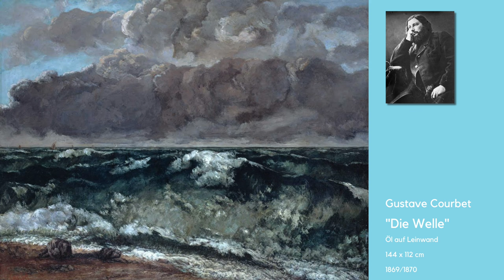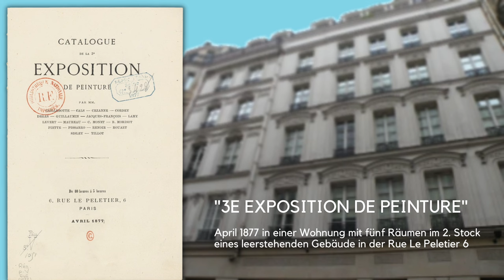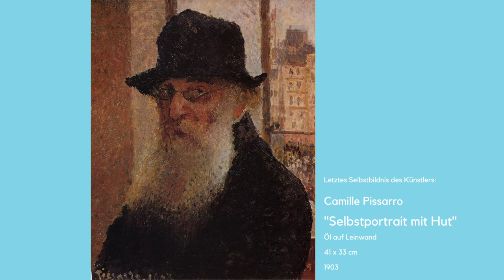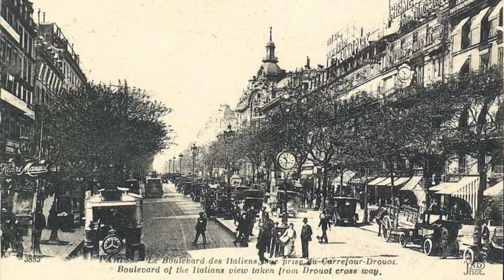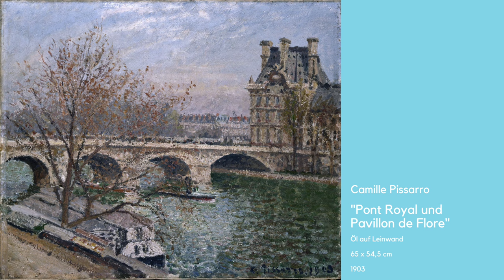Camille Pissarro und die Serie "Boulevard Montmartre" (1897)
Jacob Abraham Camille Pissarro ist in seinem faszinierenden Oeuvre eine der prägenden Figuren des Impressionismus. Die Motive seiner Malerei durchlaufen durch seine Schaffenszeit einen bemerkenswerten Wandel: befasst sich Pissarro eingangs vor allem mit dem ländlichen Frankreich seiner Zeit, so verschiebt sich sein Interesse zunehmend in den urbanen Raum der in der Industrialisierung wachsenden französischen Großstädte. Insbesondere seine Serien zu den gerade erst in Paris angelegten Boulevards gelten heute als Höhepunkte der impressionistischen Darstellung von Licht und Atmosphäre.

Zwei Bilder der Serie sind Pflichtbilder im Kunst-Abitur des Landes Niedersachsen für die Abiturjährgänge 2025 und 2026. Die Produktion wurde freundlicherweise unterstützt durch den *"Bund Deutscher Kunsterzieher* (BDK

*Kapitel*
00:00 Einleitung
00:44 Biographie Camille Pissarro
03:01 Pissarro und die Idee der Serie bei den Impressionisten
06:43 Pissarro und die Pariser Boulevards
10:38 Analyse: "Boulevard Montmartre, Frühlingsmorgen"
13:25 Analyse: "Boulevard Montmartre, Frühlingsmorgen"
15:38 Parallelen zu Vincent van Gogh
16:31 Schlusswort

*Zentrale Werke:*
- Camille Pissarro, Boulevard Montmartre, Frühlingsmorgen, 1897, Öl auf Leinwand, 65 cm x 81 cm, Privatsammlung
- Camille Pissarro, Boulevard Montmartre bei Nacht, 1897, Öl auf Leinwand, 53,3 cm x 64,8 cm, The National Gallery, London

*Quellen:*
_Literatur_
- Richard R. Brettell, Joachim Pissarro: “The Impressionist And the City: Pissarro’s Series”; Yale University Press, 1992; ISBN: 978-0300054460
- Ingo F. Walter (Hrsg.): “Malerei des Impressionismus. 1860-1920”; Taschen Verlag 2016; ISBN 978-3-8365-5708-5
- Pissarro, Joachim: “Camille Pissarro“; Hirmer Verlag, 1993; ISBN: 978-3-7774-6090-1

*Bildquellen:*
_Boulevard Montmartre:_